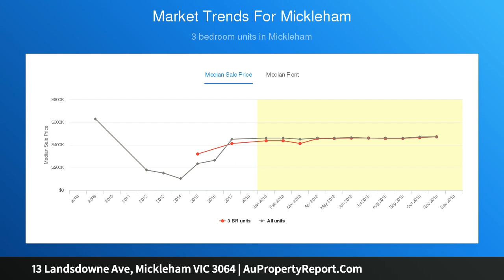13 Landsdowne Ave, Mickleham VIC 3064 | AuPropertyReport.Com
13 Landsdowne Ave, Mickleham VIC 3064